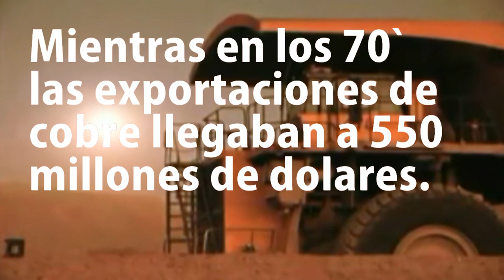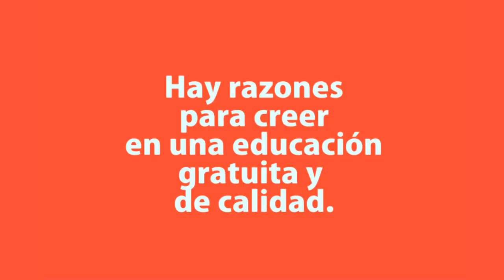Hay razones para creer en una educación gratuita y de calidad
Parodia comercial de Coca-Cola.
Todas las imágenes utilizadas en este video fueron extraídas de internet.